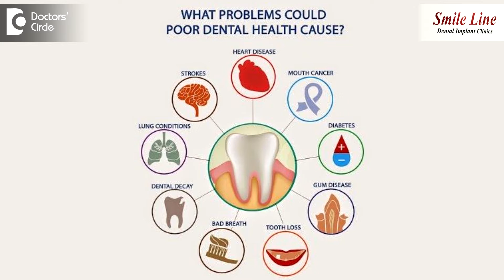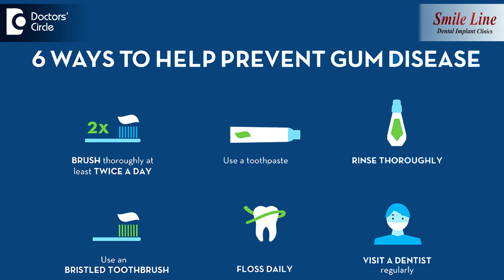What effect does chronic dental problems have on general health? - Dr. Sana Taher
Oral cavity is like a window to the entire body. So when we look at oral cavity, we try and assess the general condition of the patient. Sometimes chronic disease like gum diseases are related to heart disease. American Heart Association has conducted several studies on the patient with gum conditions, in the patients without gum conditions. Certain studies are conclusive that certain oral diseases are related to heart disease and certain studies are non-conclusive. However long standing dental problems whether this is a gum problem or a tooth problem might lead to other systemic conditions. It is not a definitive yes, but yes, it can lead. So a good overall oral hygiene, a good overall oral health is essential for the entire health of the body and mind.